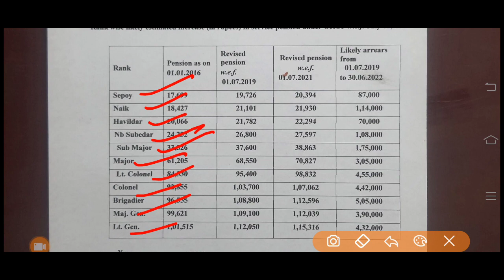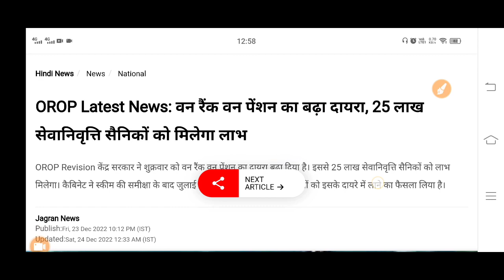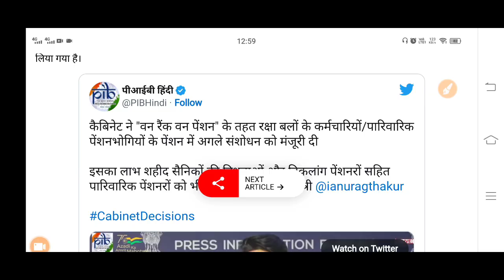अद्भुत, OROP-2 FULL Pension Table Rank wise समझिये ॥ सिपाही से कैप्टन तक ॥ New OROP2 REVISION